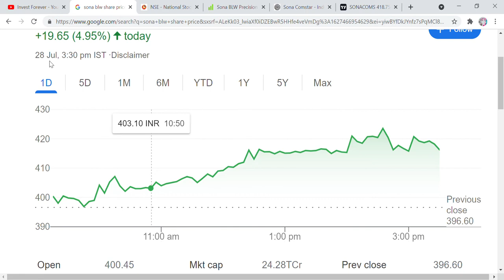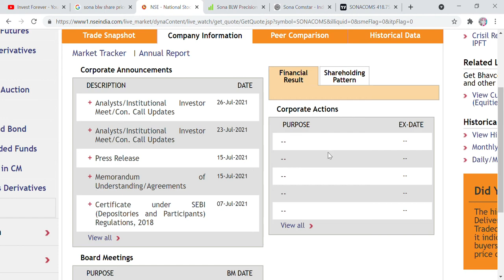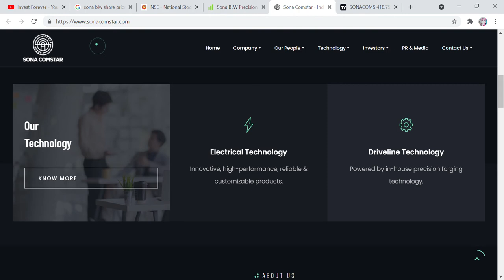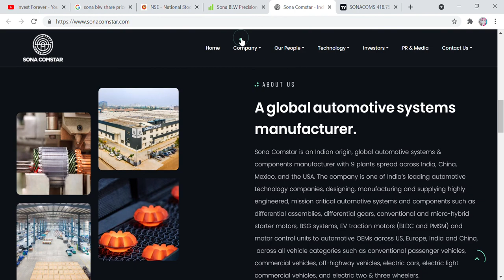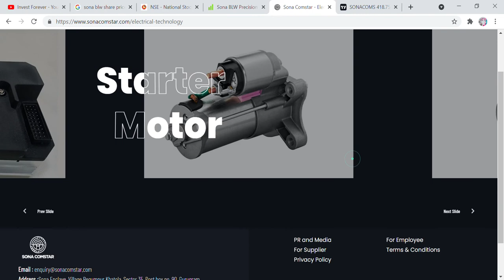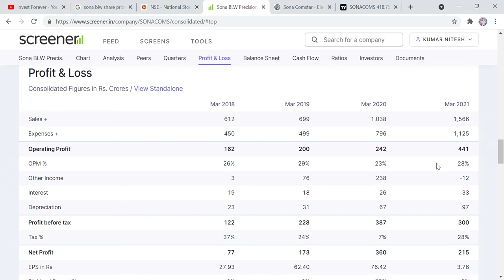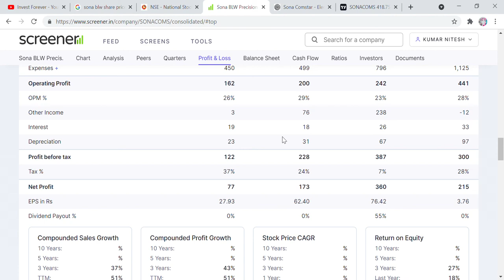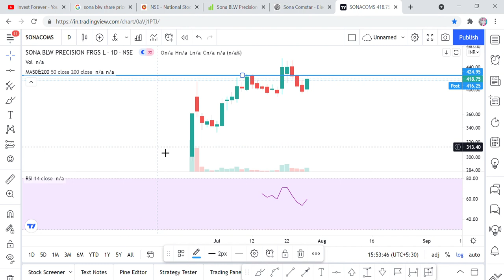आज 5% भागा है, कुछ time में पैसा होगा DOUBLE, Tesla, JAGUAR जैसे बड़े client sonablw stock analysis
Hi Friends,